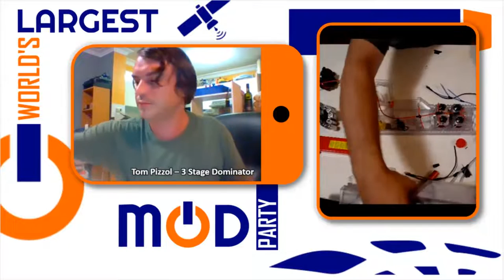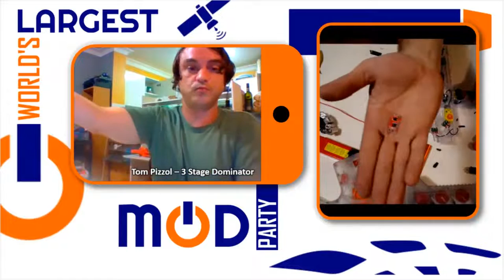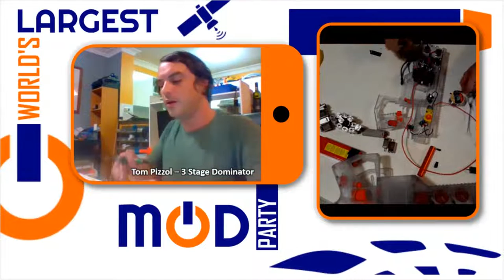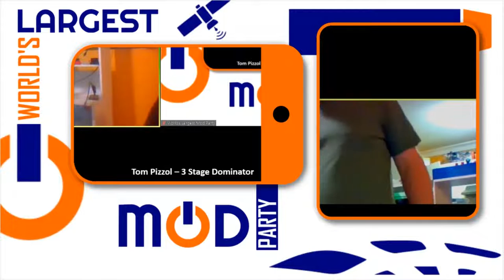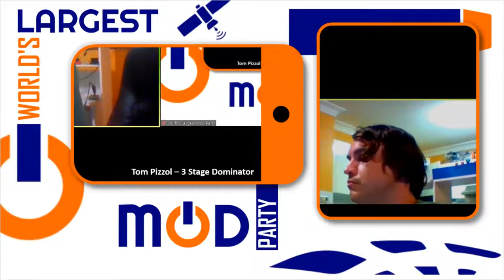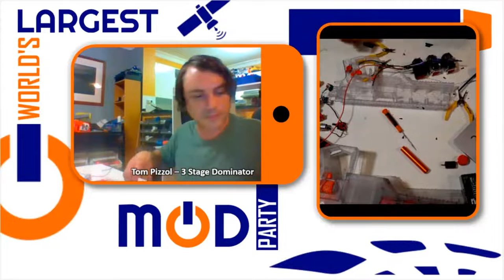WLMP - 3 Stage Dominator - Tom Pizzol